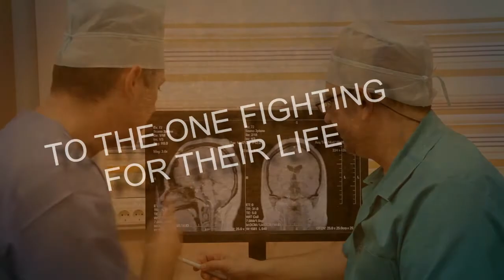Strength and Balance Workout on Shaped By Faith With Theresa Rowe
Strength and Balance Workout.  Shaped by Faith takes you on a workout with your body and for your soul.  Each step of the way, Theresa shares a scripture with you to keep your soul in shape, along with a physical workout for your body.

30251 Golden Lantern, Ste E 374